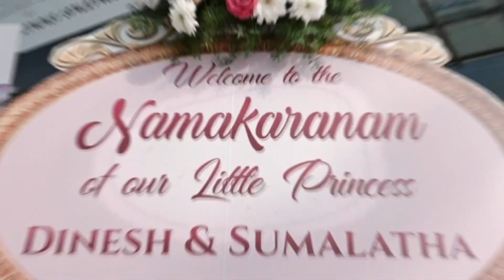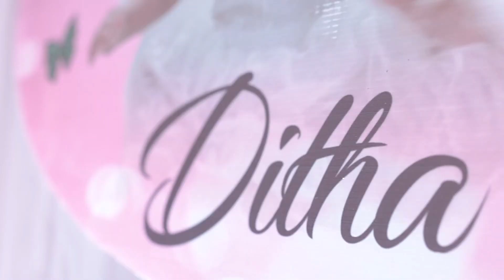Ditha Naming Ceremony Cinematography